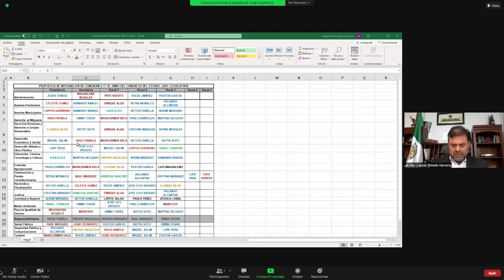Junta de Gobierno y Coordinación Política.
Junta de Gobierno y Coordinación Política16/06/2021